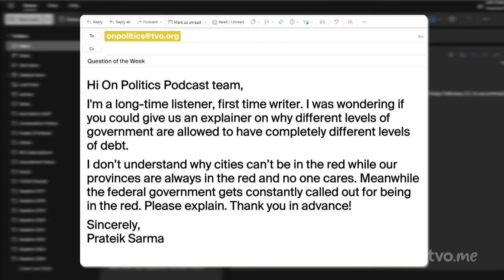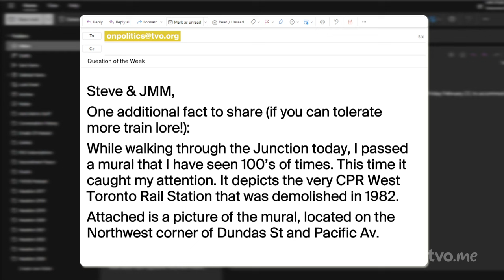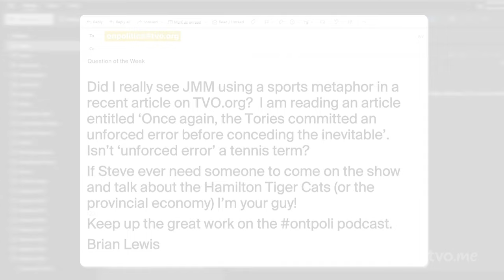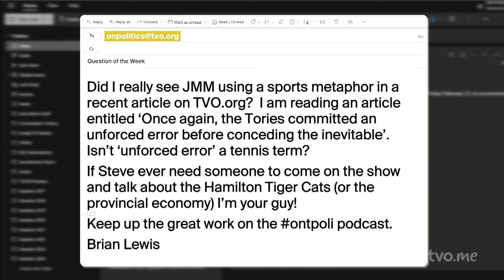Bonnie Crombie distances herself from a carbon tax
Ontario Liberal Leader Bonnie Crombie has said that if she becomes premier, she will not impose carbon tax on residents. This, among many other announcements, has made this a big week for her. Steve Paikin and John Michael McGrath discuss what's been announced so far.
 In Your Column, My Column, Steve talks about Roy McMurtry who died on March 18. McMurtry was one of two Ontarians to hold the positions of both attorney general and chief justice of the province's highest court. He also championed human rights and legalized same-sex marriage in Ontario.
 Then, we bring an end to the CPR West Toronto station story in our mailbag segment. Steve and John Michael remember that this story was never about the destination, it was about all the interesting train facts they learned along the way.

 You can also see the podcast on the TVO Today YouTube channel and every Friday night at 8 and 11 pm ET as the first half of The Agenda.

0:00 Intro
2:20 Issue 1 – Bonnie Crombie lack of carbon tax
7:12 Issue 2 – Crombie wants fourplexes, Doug Ford does not
13:00 Issue 3 – Doug Ford’s new $1.8 billion infrastructure fund
19:52 Your Column, My Column
27:27 Mailbag
33:11 Outro